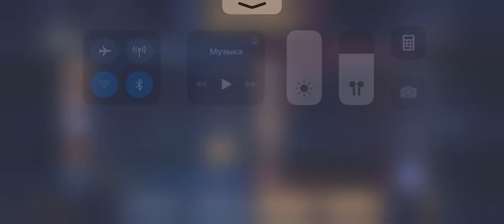Flexing with music + russian top 20 conq in match